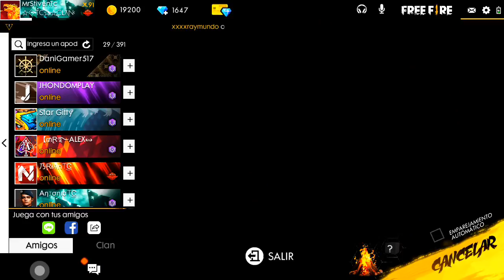ME GANO EL JOKER FEMENINO CON TAN SOLO 800 DIAMANTES ●FREE FIRE●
🔥CONVIÉRTETE EN MIEMBRO EXCLUSIVO DEL CANAL (GRANDES VENTAJAS)🔥

NO OLVIDEN COMPARTÍR Y DAJAR TU HERMOSO LIKE, SI ERES NUEVO POR AQUÍ TE AGRADECERÍA UNA SUSCRIPCIÓN, GRACIAS A TODOS!! 😎💪

-Redes